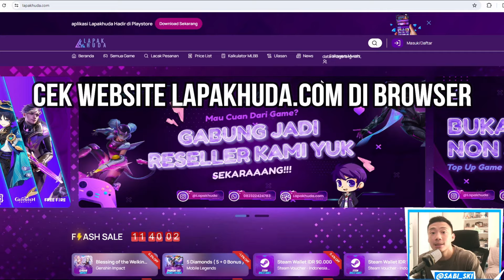CARA Termudah Tamatin AULA ILUSI Event TERBARU! Satu TIM AJA CUKUP! Black Clover Mobile